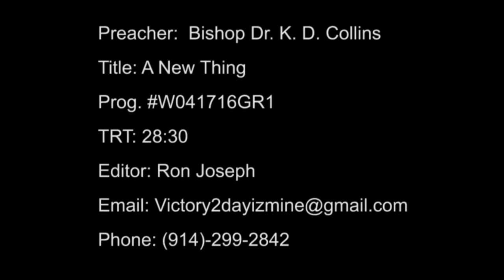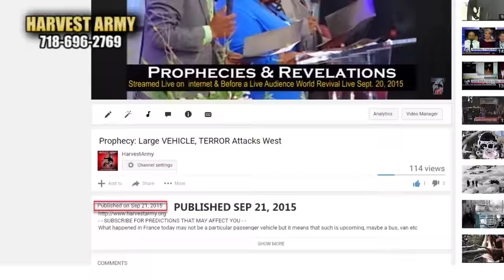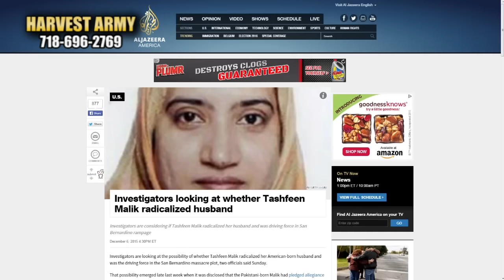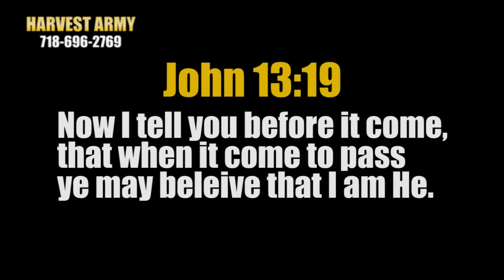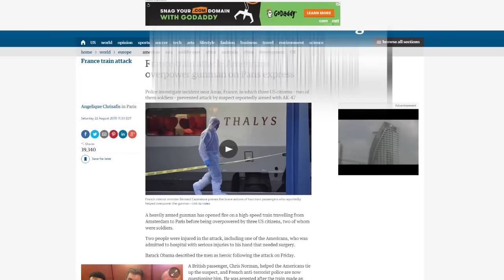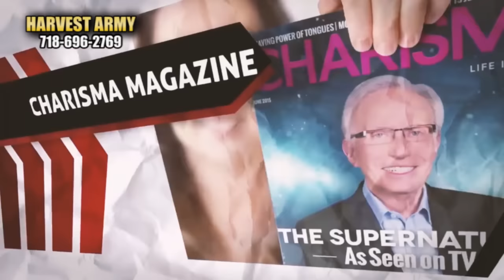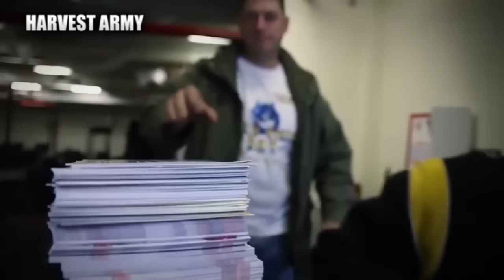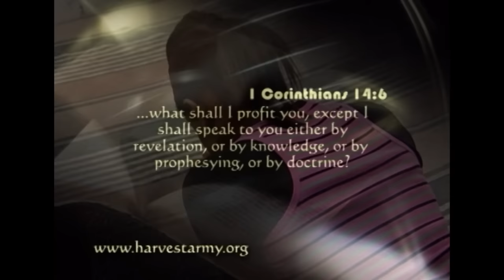FRANCE, USA Terror! EQUADOR Quake! A NEW Thing! 8.6.16